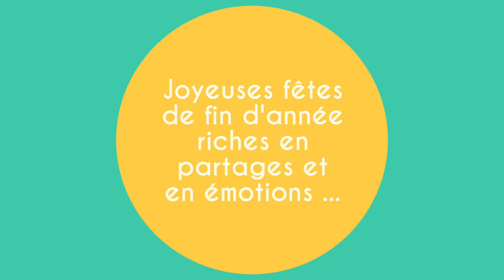Journée Vivre Ensemble de l'INDBE - 21 décembre 2017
Dans le cadre de cette journée de sensibilisation, l'INDBE a notamment accueilli et tient à remercier pour leur aide :
- Babbelkot asbl : Hubert Hendriks
- Solidarité Mondiale Wamu Oyatambwe
- CIEP : Marie Romain, Samuel Thirion, Julien Gras , Marie-Béatrice Umutesi
- JOC : Sandrine Crépin
- CIEP : Marie-Béatrice Umutesi : « Témoignage d’un parcours de migration »
- Vie Féminine : Camille Termote
- Marche des migrants : Freddy Bouchez
- CSC : Luan Abedinal
- Groupe de soutien aux sans-papier : Myriam Van Sinoy
- Plateforme citoyenne Braine-le-Comte : Michèle Lescot
- Tous les représentants de l'asbl "Actions bouchons pour chiens aveugles"
- L'action CAP48 : Gisèle Place

Merci spécialement à Pascale Thumélaire pour l'organisation, à Valentine Pary et Marie-Laure Beugnies ainsi que toute l'équipe organisatrice du voyage rhéto pour le petit-déjeuner, Isabelle Manne pour les sets de tables, Katia Nandancée pour le relais "actions bouchons, Géraldine Renna pour le relais "justice migratoire", Jasmine Daïmoussi pour le relais "sans papiers", Christine Ryez pour l'animation, Sébastien Place pour la vidéo et l'organisation informatique, à toute la communauté de l'INDBE (professeurs - éducateurs - staff administratif – personnels ouvriers et d'entretien) et bien sûr ... nos élèves.